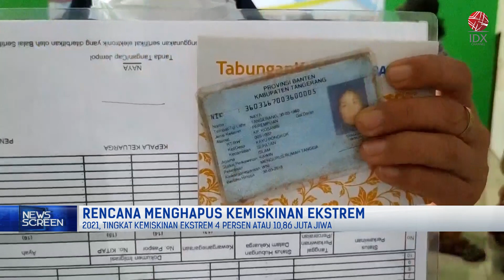Ini Rencana Pemerintah Hapus Kemiskinan Ekstrem | NEWS SCREEN 04/08/2022